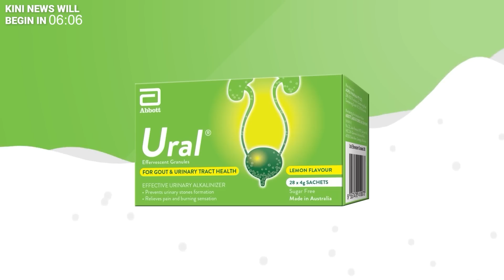KiniNews: Pasir Salak Umno thanks Zahid for destroying division after dropping Tajuddin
[KiniNews] Following last night’s announcement that incumbent Pasir Salak Member of Parliament Tajuddin Abdul Rahman would be dropped as a candidate in the 15th general election, several members of the Pasir Salak Umno division denounced the decision.

Openly rejecting Khairul Azwan Harun as the new candidate, the group expressed sardonic gratitude, particularly directed at BN chairperson Ahmad Zahid Hamidi, whom they accused
of destroying the unity of the Umno Pasir Salak division.

Pasir Salak Umno vice chief and Tajuddin’s son, Dr Faizal Tajuddin, had claimed that their decision to field Tajuddin as a candidate for a fourth term was ignored and cast aside.

The group then unveiled a banner that read “Thank you president for destroying the unity of Pasir Salak Umno.”